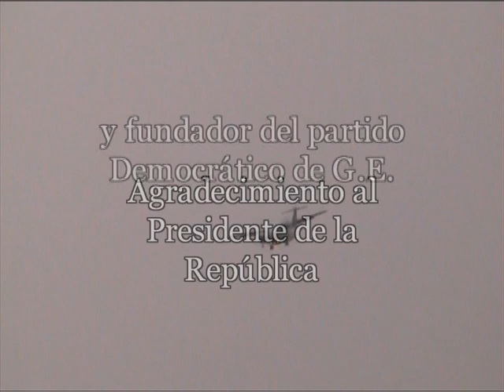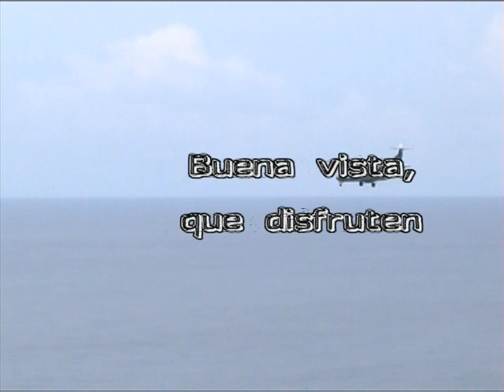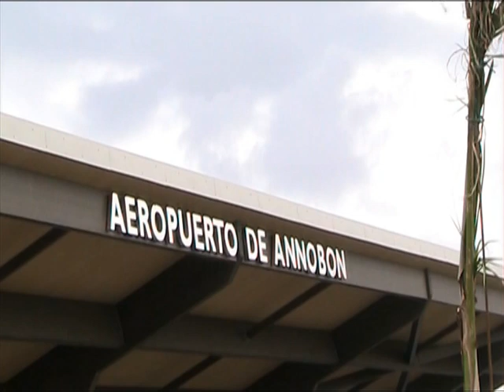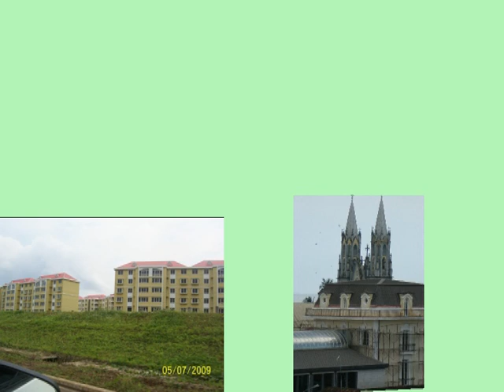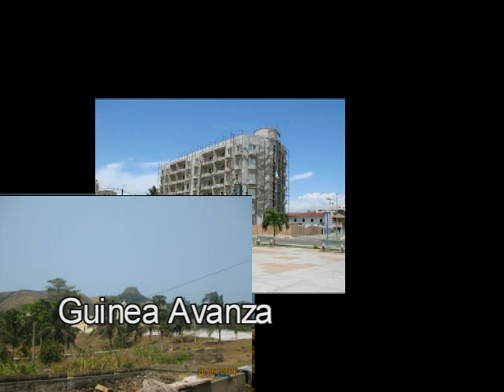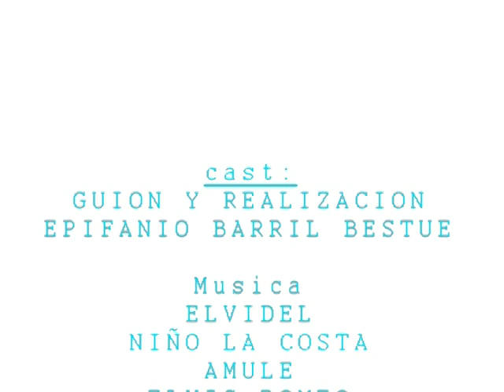ANNOBÓN TERRA NOSTRA. Annobon our land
En este vídeo podemos ver los avances que están siendo objeto la provincia isleña de Annbón en estos últimos años ya sea del Gobierno así como algunos benevolentes oriundo del lugar.

Es bueno reconocer desde una perspectiva pasada.

para dejar tu comentario no dude en registrarte,